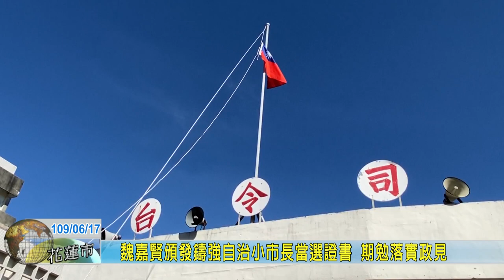20200617 07 魏嘉賢頒發鑄強自治小市長當選證書 期勉落實政見